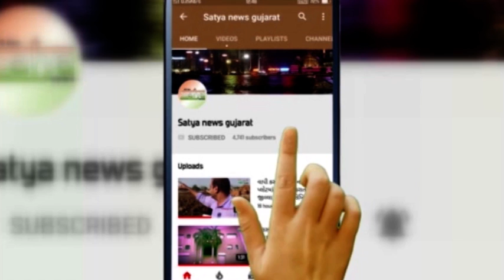વલસાડ જિલ્લામાં બર્ડફલૂ ને લઈ જિલ્લા વહીવટી તંત્ર એક્શનમાં ! જુઓ વિડિઓ